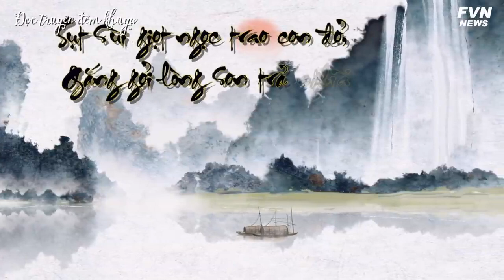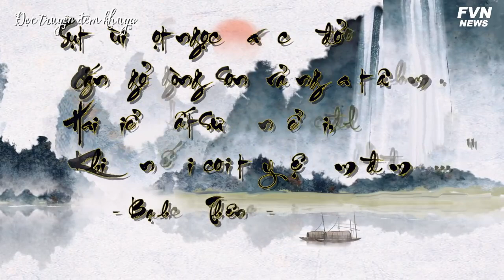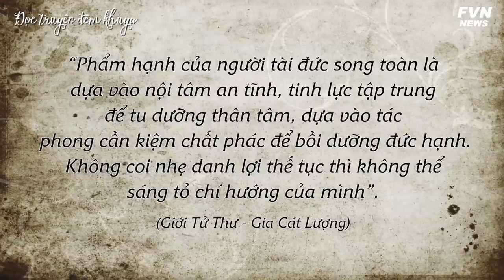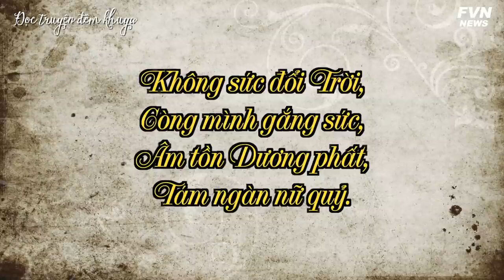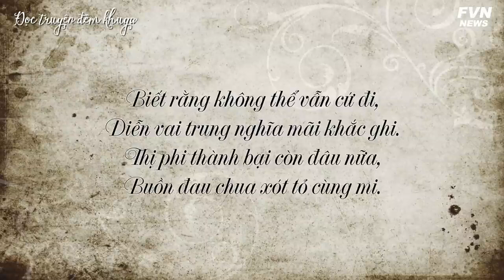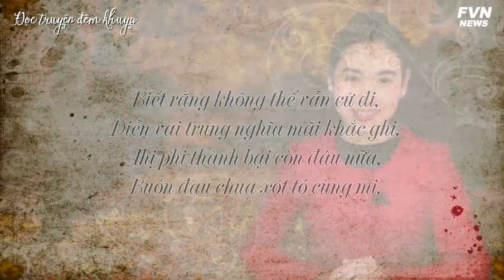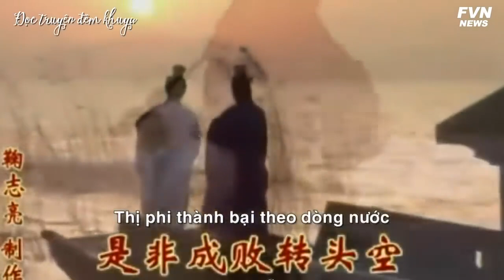Gia Cát Lượng biết trước nhà Hán diệt vong, vì sao vẫn xuất sơn phò tá Lưu Bị?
Thuỳ Linh xin kính chào quý vị khán thính giả của FVN News. Trong chương trình “Đọc Truyện Đêm Khuya” kỳ này, xin gửi tới quý vị một sáng tác của tác giả Thanh Ngọc có tựa đề: ‘Gia Cát Lượng biết trước nhà Hán sẽ diệt vong, vì sao vẫn xuống núi phò tá Lưu Bị?’. Kính mời quý vị cùng lắng nghe.